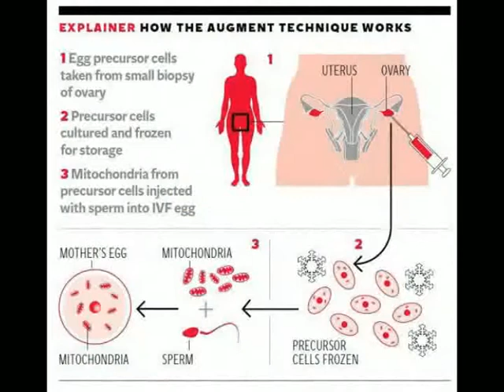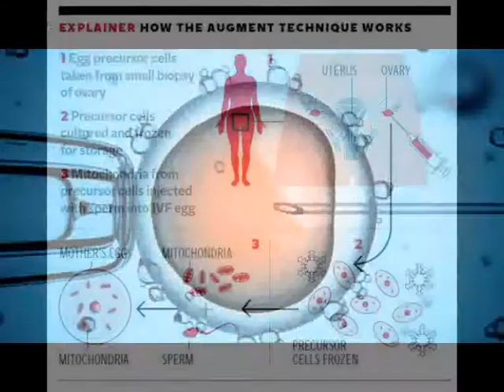Dr. Pooja Mehta is an IVF Specialist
Dr. Pooja Mehta is an IVF Specialist in Sector-63, Mohali.